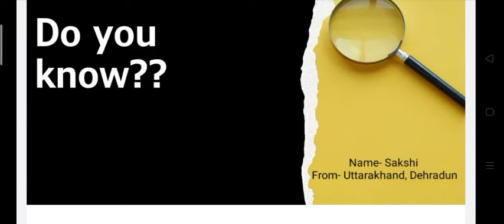July 1, 2021